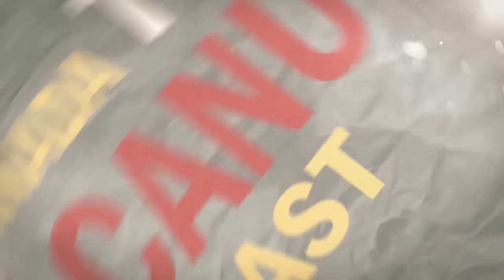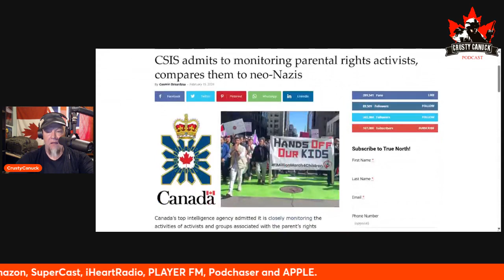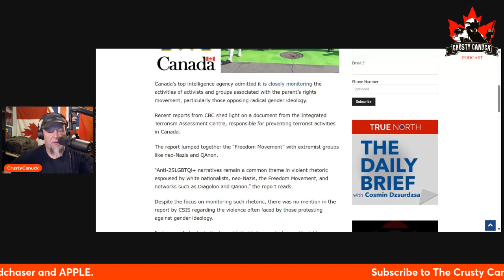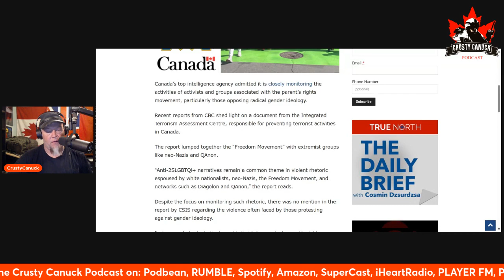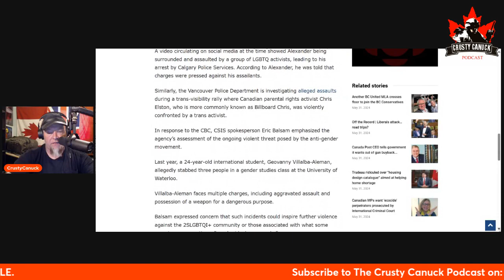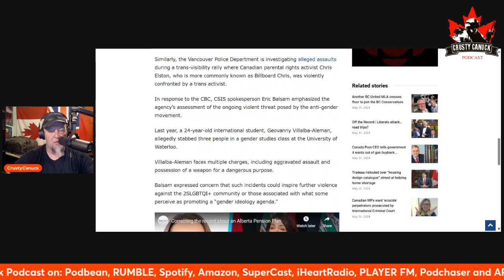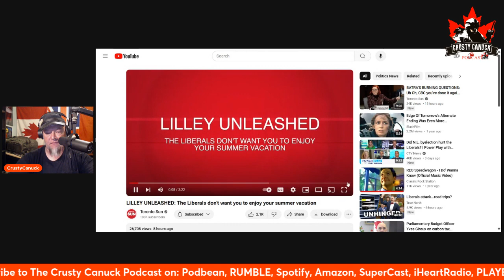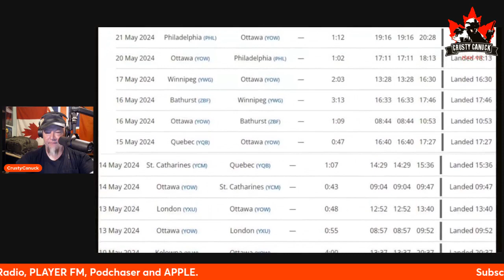EP#286 CSIS Report and Liberal FAILS!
CSIS put out a damming report in February 2024 and its affects/ Liberals once again prove they fail Canadians.

Mailing Address:
Crusty Canuck Podcast
Wainwright, Alberta, Canada
T9W 1T5